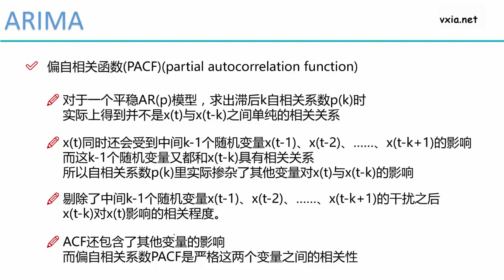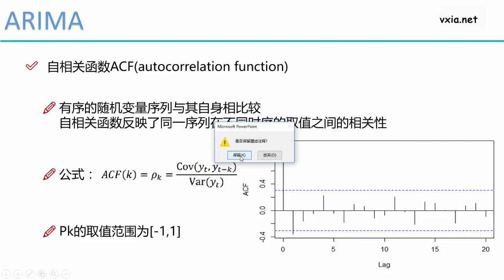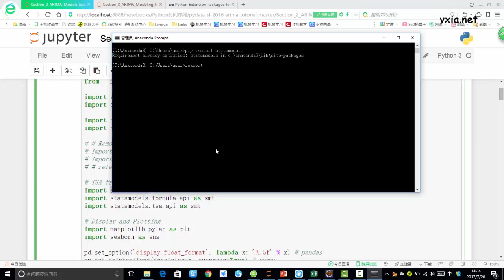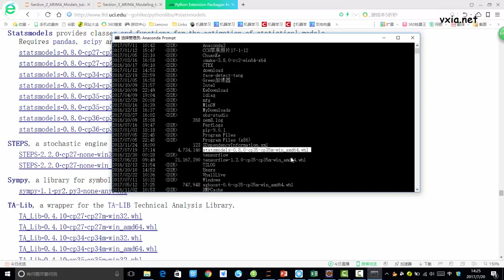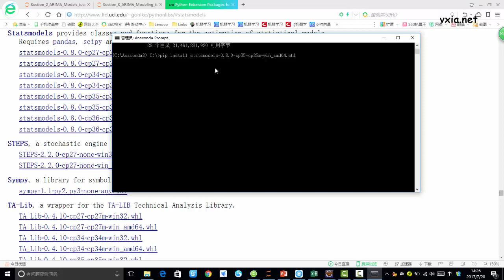3 相关函数评估方法